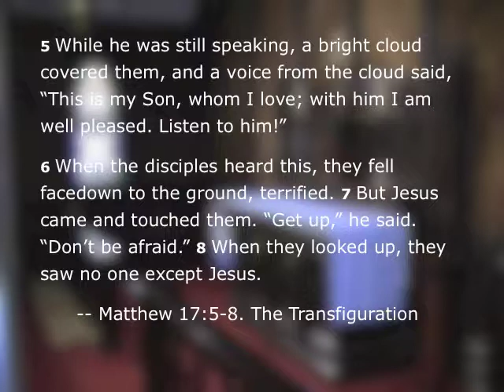St. James Episcopal Church, Ormond Beach | March 2, 2013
Bishop Gregory Brewer visited St. James Episcopal Church, Ormond Beach, Fla. on Sunday, March 2, 2013.

Matthew 17:1-9
New Revised Standard Version (NRSV)

17 Six days later, Jesus took with him Peter and James and his brother John and led them up a high mountain, by themselves. 2 And he was transfigured before them, and his face shone like the sun, and his clothes became dazzling white. 3 Suddenly there appeared to them Moses and Elijah, talking with him. 4 Then Peter said to Jesus, "Lord, it is good for us to be here; if you wish, I[a] will make three dwellings[b] here, one for you, one for Moses, and one for Elijah." 5 While he was still speaking, suddenly a bright cloud overshadowed them, and from the cloud a voice said, "This is my Son, the Beloved;[c] with him I am well pleased; listen to him!" 6 When the disciples heard this, they fell to the ground and were overcome by fear. 7 But Jesus came and touched them, saying, "Get up and do not be afraid." 8 And when they looked up, they saw no one except Jesus himself alone.

9 As they were coming down the mountain, Jesus ordered them, "Tell no one about the vision until after the Son of Man has been raised from the dead."

Footnotes:

a Matthew 17:4 Other ancient authorities read we
b Matthew 17:4 Or tents
c Matthew 17:5 Or my beloved Son